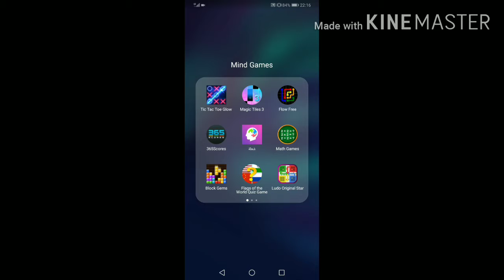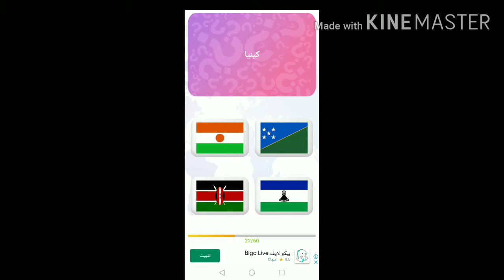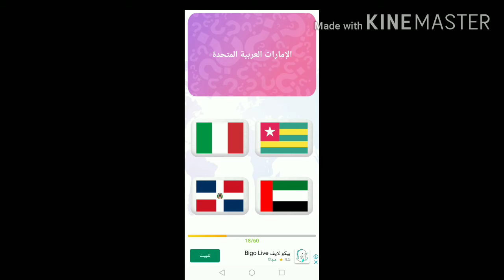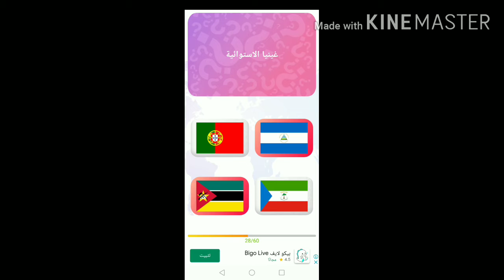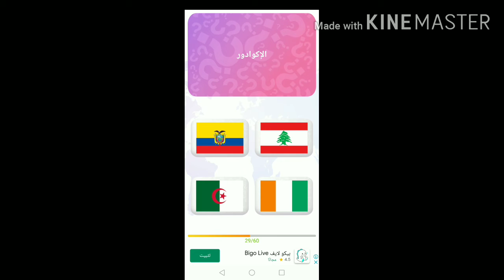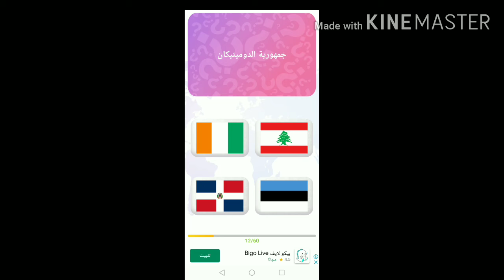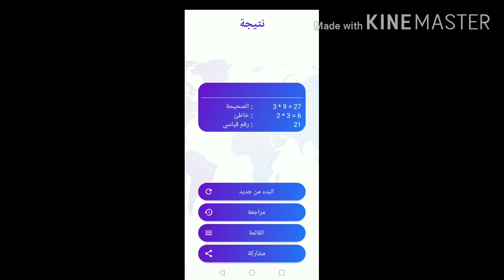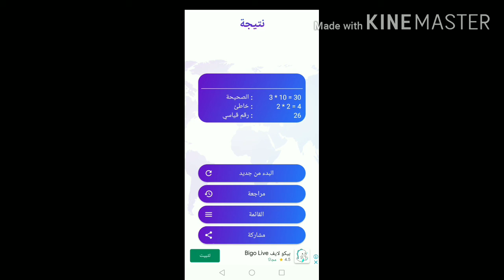لعبة الدول الأسطورية مع راشد flags mobile games